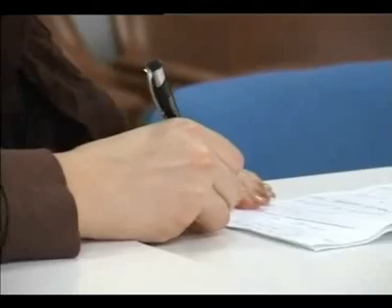DSS Zrenjanin 18.01.2013.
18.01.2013. У Градском одбору Демократске странке Србије у Зрењанину, одржана је редовна конференција за новинаре, на којој су представљени кандидати за изборе за Савет месне заједнице "Вељко Влаховић" на Багљашу.